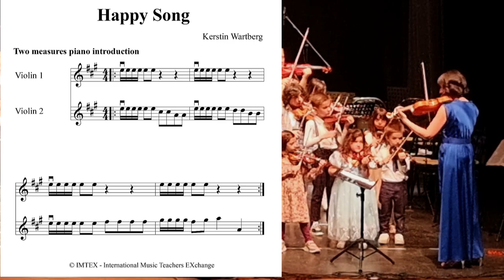"Happy Song" - a new song for Pre-Twinkle violin students presented by Arjada Hasanaj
"Happy Song" by Kerstin Wartberg
Presented by Arjada Hasanaj and her students from Rimini, Italy

This piece is perfect for both Pre-Twinkle students and advanced students to play together.
Not only that, but "Happy Song" can also be used as an interlude for all pieces in A major.
Pre-Twinkle students love listening to the advanced students' pieces, and with "Happy Song" they can expand their repertoire and be on stage with the advanced students for much longer at concerts.

"Happy Song" is an enrichment for both teaching and concerts.

Arjada Hasanaj is Teacher Trainer at the German Suzuki Institute for “Music & Movement” and teaches in Germany, Italy and on an international level at “International Music Teachers EXchange”.
She has also recorded a video series for the Step by Step materials.
Arjada lives with her family in Italy and runs her own studio for violin pedagogy and “Music & Movement” in Rimini.

Sheet music (PDF) and piano accompaniment in different tempos (MP3) can be found at the IMTEX Online Media Library.